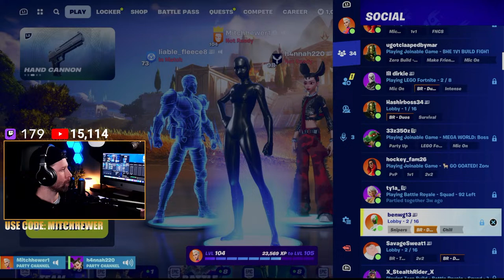EASTER SUNDAY FORTNITE! - LIVE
SQUADS WITH SUBS!
If you wanna jump on with me, just give a shout in the chat and we can make it happen! Everyones welcome to play. Put your Fortnite name in the chat and then add me on MITCHHEWER1

USE CODE - MITCHHEWER in the item shop

2024! Let's see where this year takes us ! Chasing that 100,000 SUBS!